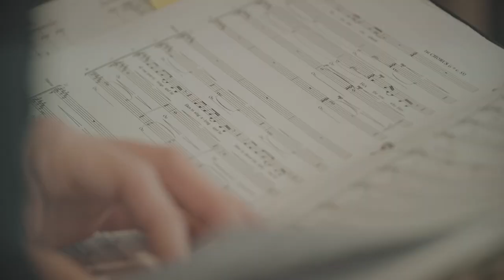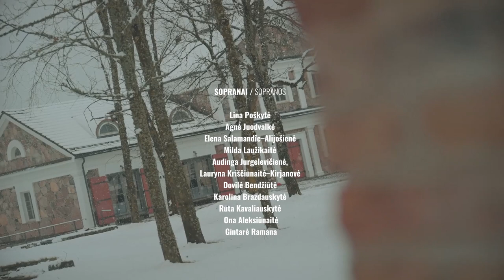In Bloom (Kurt Cobain) – Bel Canto Choir Vilnius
Marius Beck & Bel Canto Choir Vilnius at the recording session of its studio album "Open to the World" (2021).
Amazon Music

"In Bloom" (Kurt Cobain, arr. Henrik Dahlgren). Video from the recording session of Bel Canto Choir Vilnius' studio album "Open to the World". November 2021, Paliesius Manor in Lithuania.

"In Bloom" (Kurt Cobain, arr. Henrik Dahlgren). Video iš choro Bel Canto studijinio albumo "Open to the World" įrašo. 2021 m. lapkritis Paliesiaus dvare.

CREDITS

Prodiuseriai / Producers:
Audrius Valatkevičius, Vilius Keras, Dovydas Braukyla.

Solistas / Soloist:
Marius Beck (Norway).

Sopranai / Sopranos:
Agnė Juodvalkė, Elena Salamandîc–Alijošienė, Lina Poškytė, Milda Laužikaitė, Audinga Jurgelevičienė, Lauryna Kriščiūnaitė–Kirjanovė, Dovilė Bendžiūtė, Karolina Brazdauskytė, Rūta Kavaliauskytė, Ona Aleksiūnaitė, Gintarė Ramana.

Altai / Altos:
Agnė Bagdonavičienė, Donata Sekonaitė, Goda Idzelytė, Jenny Holm, Emilė Indrašiūtė, Agnė Kirijakė, Aistrida Latvėnė, Jūratė Paurytė, Viktorija Pininė.

Tenorai / Tenors:
Pranas Cirtautas, Justinas Stanevičius, Ignas Berenis, Mindaugas Rumšas, Julius Andrikonis, Evaldas Stulgaitis, Paulius Klangauskas.

Bosai / Basses:
Simas Bačiulis, Simonas Girdzijauskas, Dovydas Braukyla, Andrius Gailiūnas, Arnoldas Dapkus, Žygimantas Vosylius, Artūras Bagdonavičius, Dovydas Jurgelevičius, Alfredas Miniotas.

Garso įrašas / Audio Recording:
Vilius Keras, Evelina Bajorinienė, Aleksandra Kerienė (Baltic Mobile Recordings).

Video produkcija / Video Production:
Stasys Piliutis, Algirdas Vaičaitis, Mantas Rimkus (Frame Riders).

Choro Bel Canto meno komanda / Artistic Team of the Choir:
Dr. Egidijus Kaveckas (Meno vadovas ir dirigentas / Artistic Director & Conductor), Milda Švelnienė (Antroji dirigentė ir chormeisterė  / Second Conductor & Choirmaster), Raminta Gocentienė (Chormeisterė / Choirmaster), Eglė Stundžiaitė (Vokalo pedagogė / Vocal Coach).